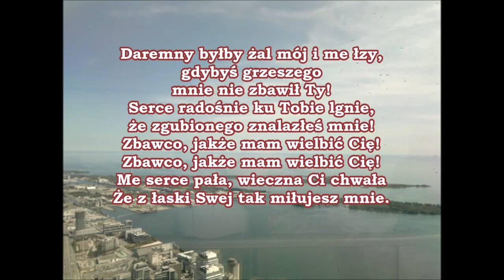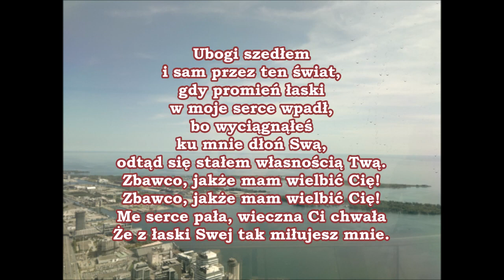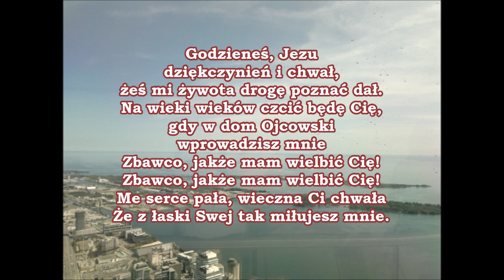pieśń 219 Cokolwiek mam wszystko Sam Bóg mi PDiE Pieśni duchowe i ewangelizacyjne 10 10 9 9 8 8 10 9